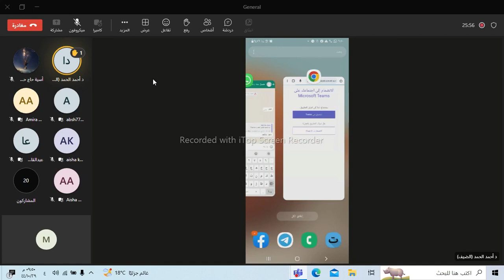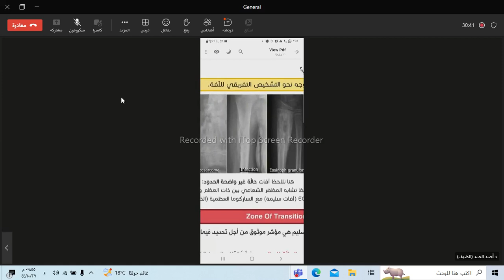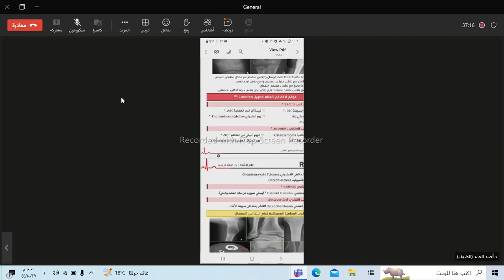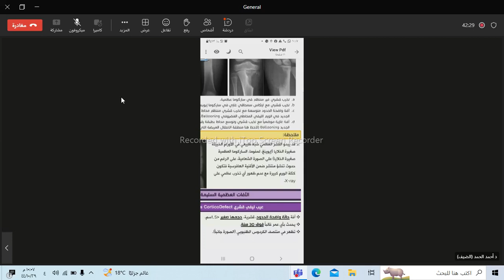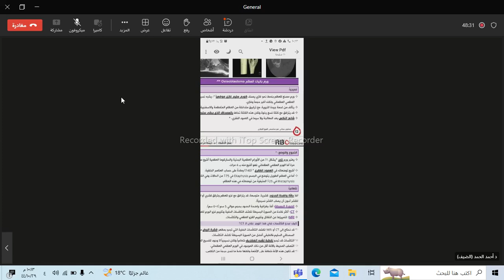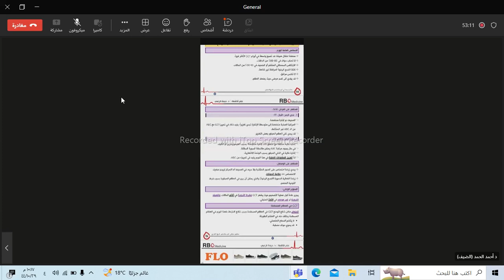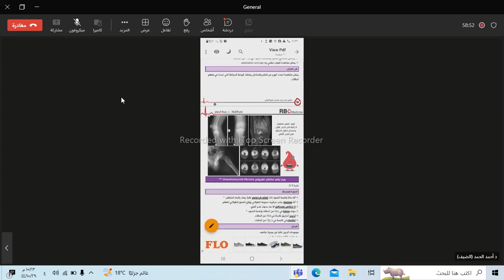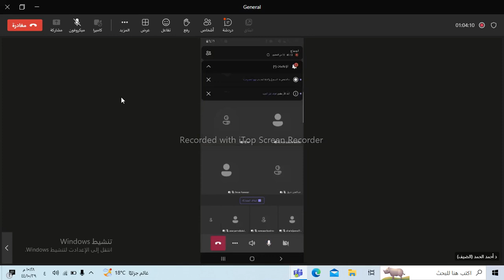أشعة2 / مقاربة الآفات العظمية